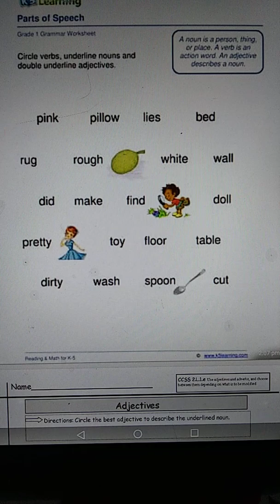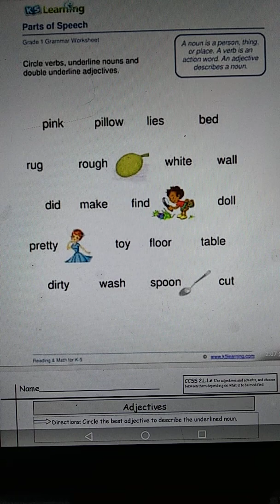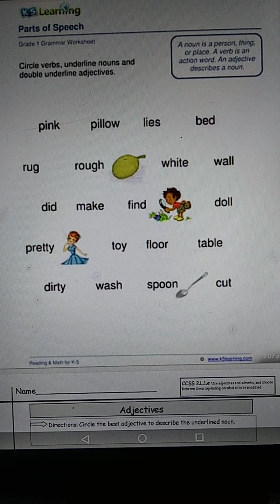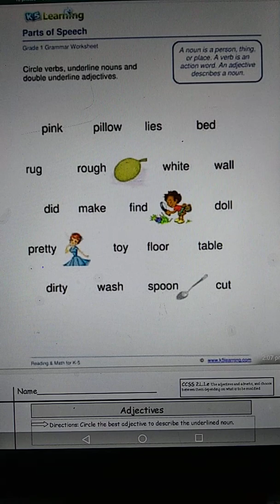Extra Class, Class 1, Date 06/06/2020